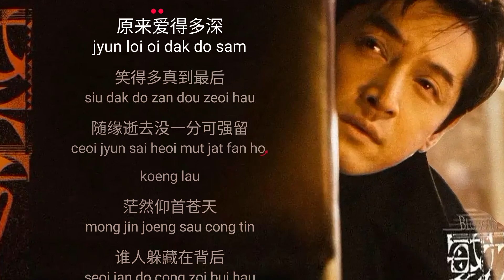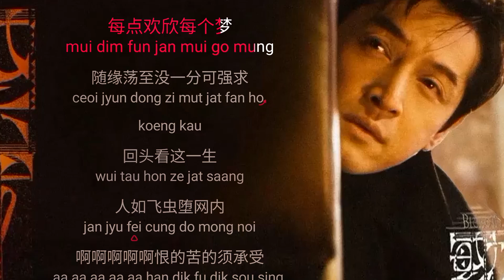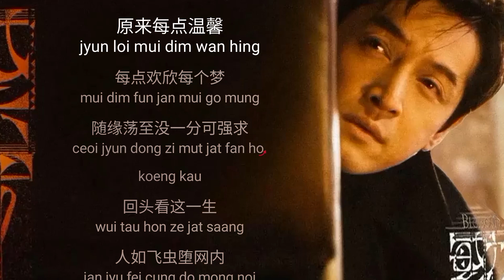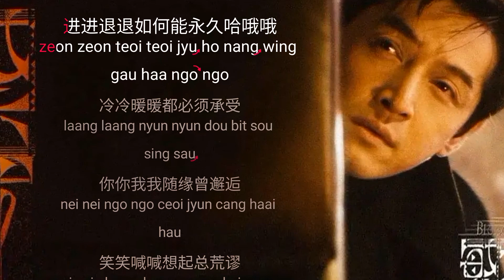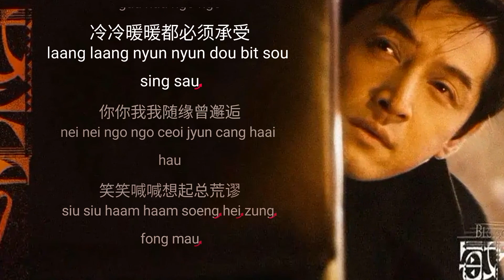随缘-温兆伦 繁花BGM 原版伴奏 动态歌词 KTV 卡拉OK Karaoke suiyuan